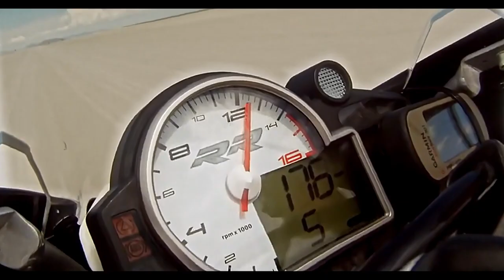Night Train 2023 Trailer YouTube | Action Thriller Movie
A single mom struggling to make ends meet as a Hollywood teamster evades capture by a ruthless FBI Agent while running black market medical supplies in her legendary souped-up pickup truck.

Director
Shane Stanley
Writer
CJ Walley
Stars
Abraham Benrubi, Diora Baird, Joseph D. Reitman